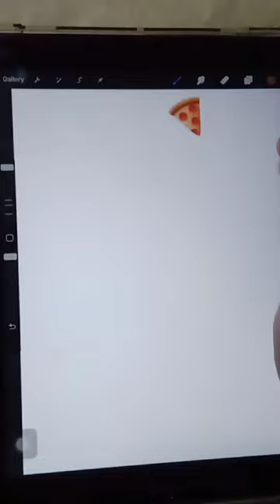How to Draw Pizza 🍕🍕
Join us for a fun and easy Procreate tutorial on drawing a delicious pizza! This beginner-friendly guide will walk you through the steps to create your very own appetizing pizza artwork. Grab your stylus, follow along, and let's start cooking up some digital art! 🍕🎨